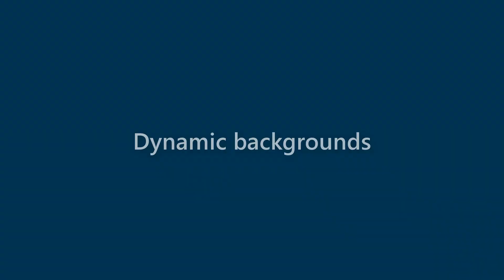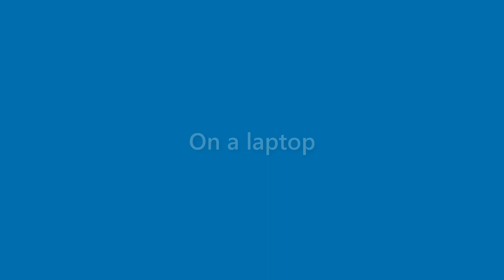Edgar Cooper - appearance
Name Look - Edgar Cooper - appearance. In this video we present "Edgar Cooper" name look and feel in various scenarios.
This video will cover:
How does "Edgar Cooper" look as a personal letterhead?
How does "Edgar Cooper" look on a business card?
How does "Edgar Cooper" look on a computer/laptop screen?
How does "Edgar Cooper" look with different background colors?
How does "Edgar Cooper" look with various fonts?